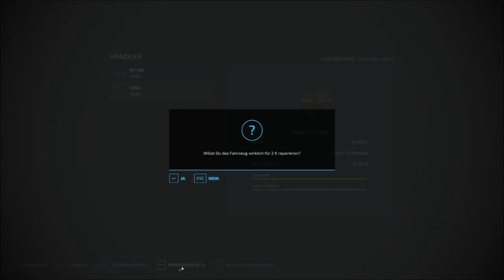LS22 🚜 🚨🚨 Oktober letzte Feldarbeiten🚨🚨